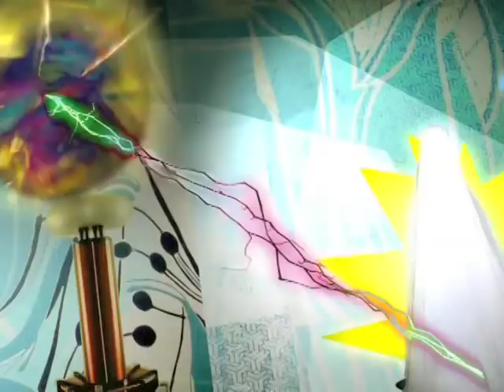Jookabox - Don't Go Phantom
from Dead Zone Boys on Asthmatic Kitty Records

director, design, and animation:
Rafa Toro